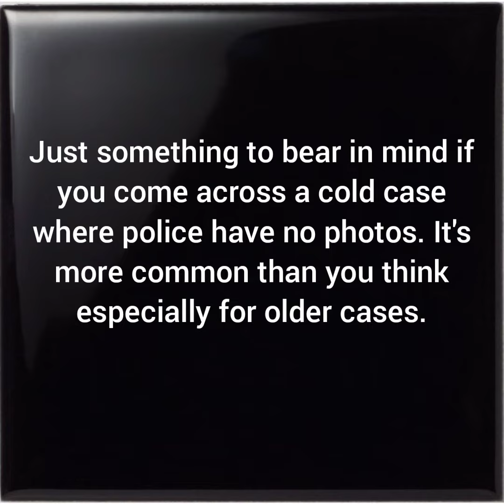Abby and Libby Delphi Murders. Findagrave profiles.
Findagrave.com is a great resource for true crime. Not as much in this case but it is still worth referring back to imo.